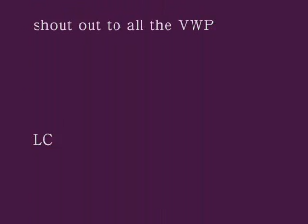friends from the vwp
montage of me and some friends from the vwp
leave comments good or bad so i can fix prob